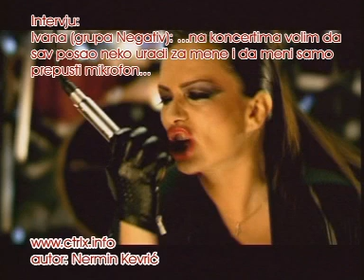Intervju Ivana grupa Negativ